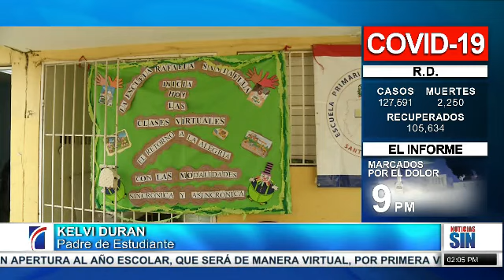Dan apertura al año escolar virtual